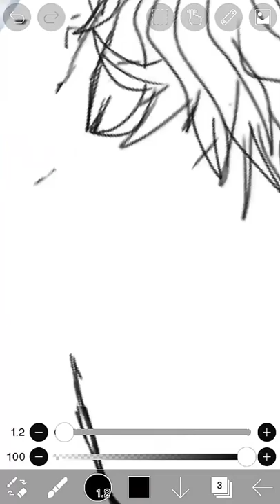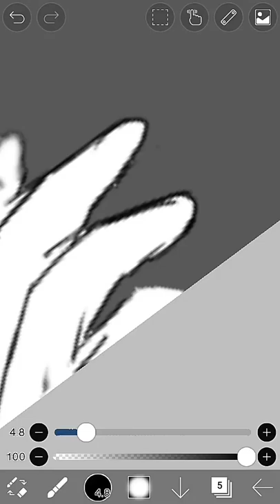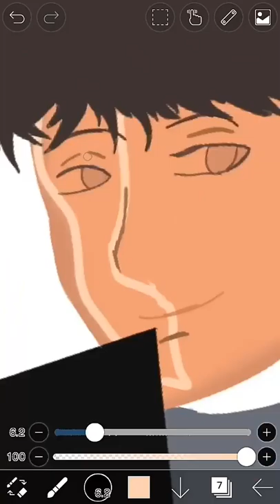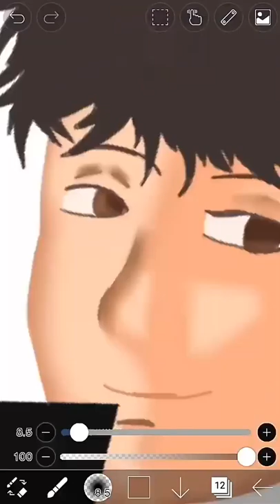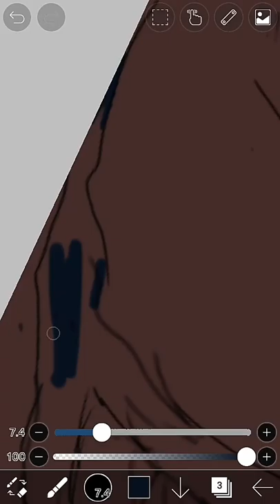SPEED ART | MINORU TANAKA (A-KIRA) DEATH NOTE 2| DRAWING IN IBIS PAINT X!!!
Entre na comunidade Animadores Mirins do Amino e poste suas artes